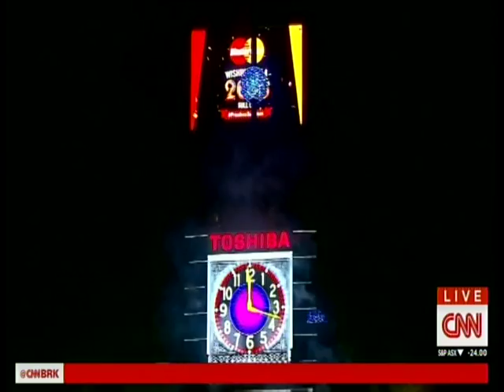Revelion Times Squares New York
Times Squares 2016